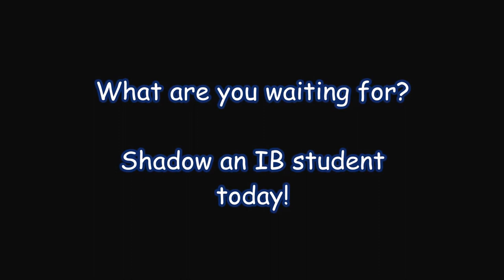Sol C. Johnson IB Promo Video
IB Promo Vide